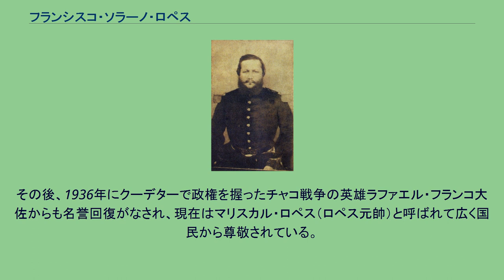フランシスコ・ソラーノ・ロペス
フランシスコ・ソラーノ・ロペス・カリージョ（Francisco Solano López Carrillo、1826年7月24日 - 1870年3月1日）は、パラグアイの政治家。
初代大統領カルロス・アントニオ・ロペスの長男で、1862年に父の死を受けて第2代大統領に就任した。
早い段階で父から後継者として認められていたようで、1853年には全権大使として1年半をかけてイギリス、イタリア、フランスなどの西欧諸国を歴訪している。
特に強い影響を受けたのはフランス第二帝政と皇帝ナポレオン3世であったようである。
祖国に帰ってパラグアイ軍の責任者になると、早速軍服をフランス第二帝政と同じものに変更し、ナポレオン3世の王冠のレプリカを作らせている。
また、この歴訪中にパリでアイルランド人の高級娼婦（クルチザンヌ）であったエリサ・リンチを見初め、彼女を伴って帰国している。
父の残した強力な軍隊を使って1864年からパラグアイと似たような立場にあったウルグアイの中立を巡って三国同盟戦争を引き起こしたが、事前に約束していたアルゼンチン連邦派の指導者フスト・ホセ・デ・ウルキーサの支援が得られず、また、ウルグアイでコロラド党がブラジル軍の支援を受けてブランコ党との内戦に勝利し、親ブラジル派政府が成立したため、当初のアルゼンチン、ウルグアイの協力の下でブラジル帝国と戦うという構想は崩れ、ブラジル、アルゼンチン、ウルグアイの三国同盟を敵に回して戦うことになってしまった。
アルゼンチンのバルトロメ・ミトレ大統領が3か月で終わると豪語した戦争は5年以上続き、ソラーノ・ロペスは国民を率いて最後まで勇敢に戦ったが、ブラジル軍の追撃を受け、1870年にセロ・コラーの戦いで戦死した。
三国同盟戦争で国土を破壊しつくされ、人口の半分以上が戦死したパラグアイは酸鼻を極めたが、1926年にパラグアイ議会で祖国を防衛した英雄として最初にロペスの名誉回復がなされた。
その後、1936年にクーデターで政権を握ったチャコ戦争の英雄ラファエル・フランコ大佐からも名誉回復がなされ、現在はマリスカル・ロペス（ロペス元帥）と呼ばれて広く国民から尊敬されている。